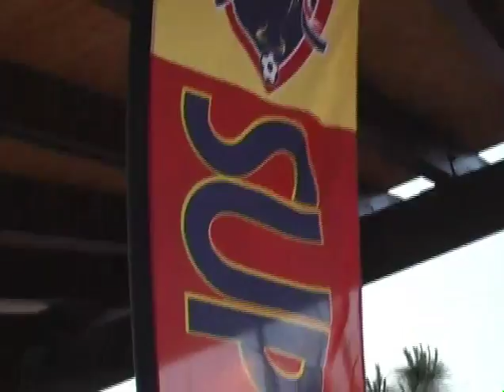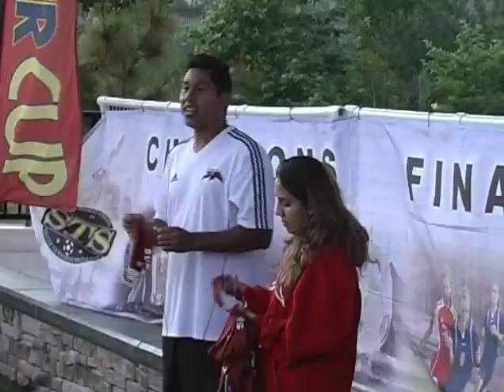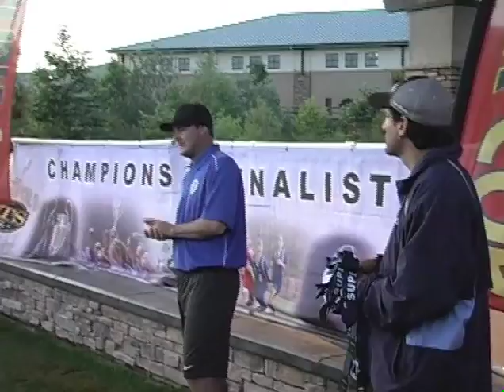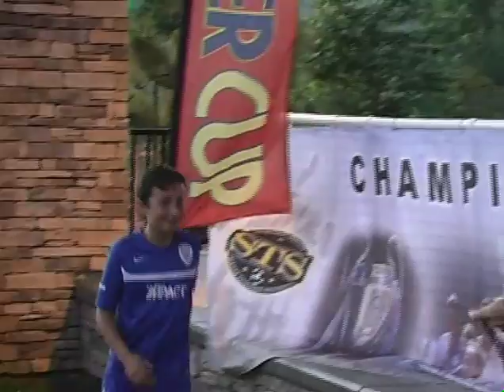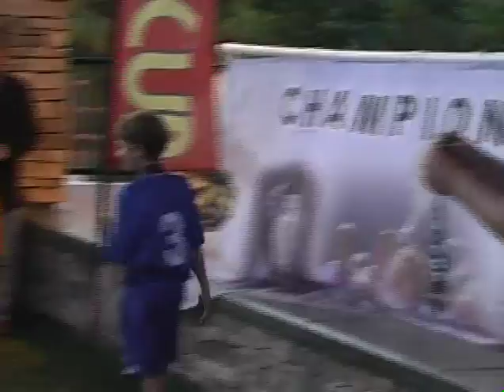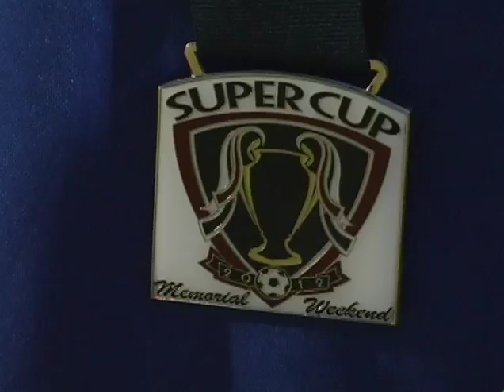2012 05 26 LJ IMPACT 3 VISTA STORM 1 BU11 FINALS 5 26 2012 GK